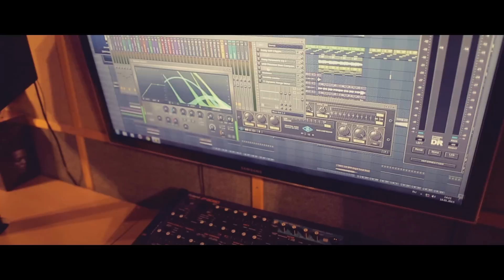JuicyTrax,Cosmo & Skorobogatiy Hot Pizza [Teaser]